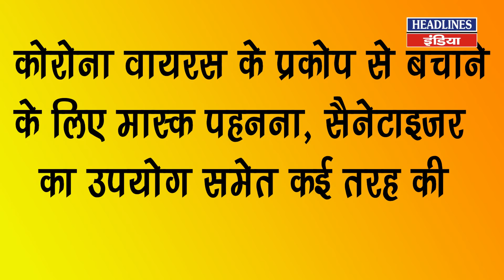इन दो तस्वीरों ने जीत लिया पूरी दुनिया का दिल | Headlines India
इन दो तस्वीरों ने जीत लिया पूरी दुनिया का दिल Watch This Full Video